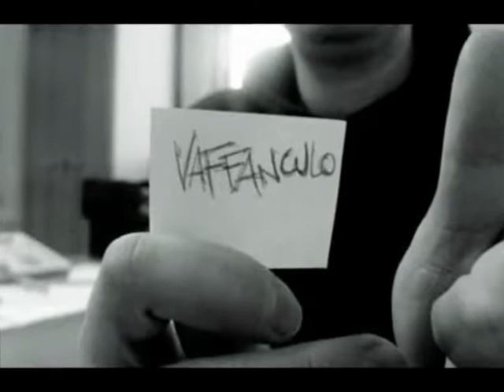Nesli La Fine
Chiedo scusa a chi ho tradito, e affanculo ogni nemico
Che io vinca o che io perda è sempre la stesssa merda
E non importa quanta gente ho visto, quanta ne ho conosciuta
Questa vita ha conquistato me e io l'ho conquistata
"Questa vita" ha detto mia madre "figlio mio va vissuta,
Questa vita non guarda in faccia e in faccia al massimo sputa"
Io mi pulisco e basta con la manica della mia giacca
E quando qualcuno ti schiaccia devi essere il primo che attacca.
Non ce l'ho mai fatta, ho sempre incassato,
E sempre incazzato, fino a perdere il fiato
Arriverà la fine, ma non sarà la fine
E come ogni volta ad aspettare e fare mille file
Con il tuo numero in mano e su di te un primo piano
Come un bel film che purtroppo non guarderà nessuno.
Io non lo so chi sono e mi spaventa scoprirlo,
Guardo il mio volto allo specchio ma non saprei disegnarlo
Come ti parlo, parlo da sempre della mia stessa vita,
Non posso rifarlo e raccontarlo è una gran fatica.

Rit. (x2) Vorrei che fosse oggi, in un attimo già domani
Per reiniziare, per stravolgere tutti i miei piani,
Perchè sarà migliore e io sarò migliore
Come un bel film che lascia tutti senza parole.

Non mi sembra vero e non lo è mai sembrato
Facile, dolce perchè amaro come il passato
Tutto questo mi ha cambiato
E mi son fatto rubare forse gli anni migliori
Dalle mie paranoie e da mille altri errori
Sono strano lo ammetto, e conto più di un difetto
Ma qualcuno lassù mi ha guardato e mi ha detto:
"Io ti salvo stavolta, come l'ultima volta".
Quante ne vorrei fare ma poi rimango fermo,
Guardo la vita in foto e già è arrivato un altro inverno,
Non cambio mai su questo mai, distruggo tutto sempre,
Se vi ho deluso chieder scusa non servirà a niente.
Artitst: Nesli  Song: La Fine
COPYRIGHT potete vedere questo video grazie alla pubblicità che si trova sopra la descrizione del video